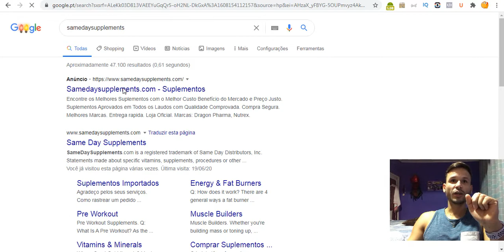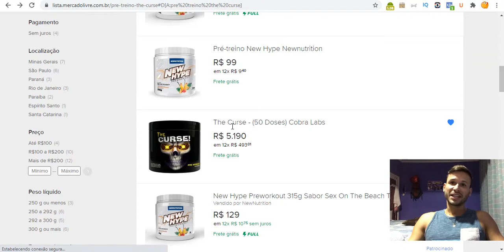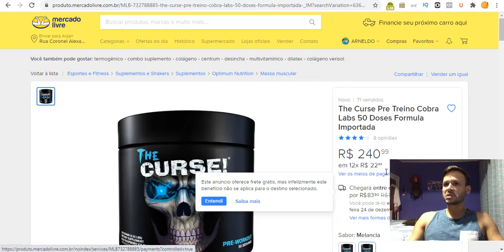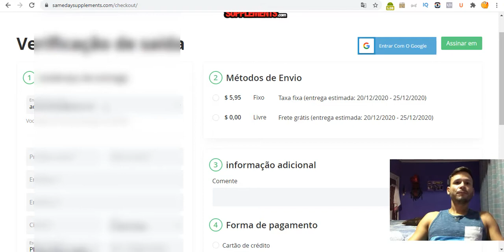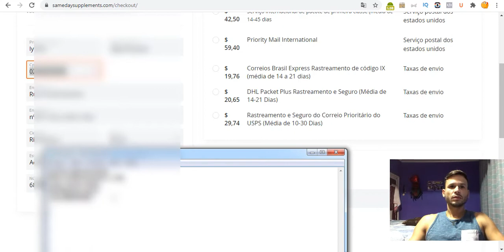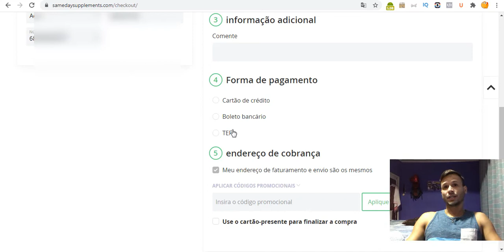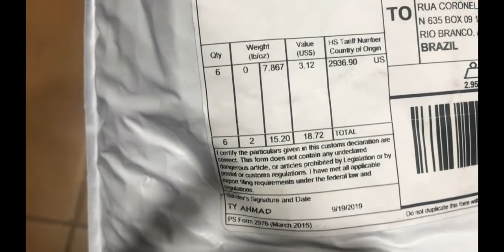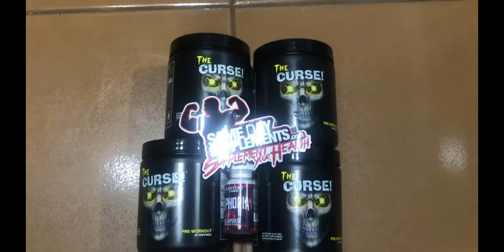Como Importar Suplementos dos Estados Unidos Passo a Passo SEM TAXA!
Tenho feito compras no SameDaySupplements.com e me sinto muito feliz. Eles oferecem um bom atendimento ao cliente e preços razoáveis.
Se você clicar no meu link, você pode até receber um desconto especial! Confira

Use o código do cupom:  euteajudo

Palavras Chaves

E nesse vídeo eu vou te ensinar importar suplementos diretamente dos EUA, pagando um preço muito mais barato que aqui no Brasil.

Uma coisa que eu quero fixar para você é que... não são todos os suplementos que valem a pena importar dos EUA.

Os suplementos maiores e pesados como whey protein, ficam fora da nossa lista de prioridades.

Então aconselho muito importar suplementos que sejam pequenos, leves e que tenham um preço mais alto.

Espero que goste do vídeo e te desejo muito sucesso!